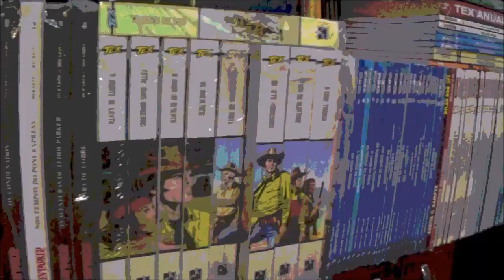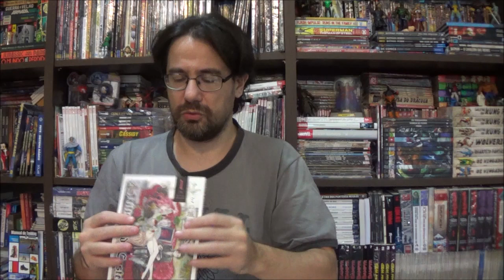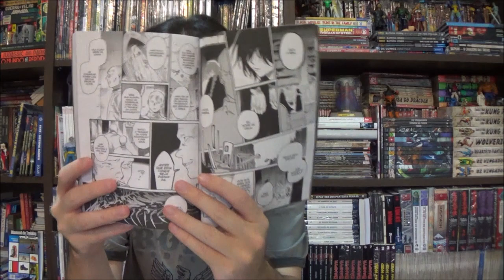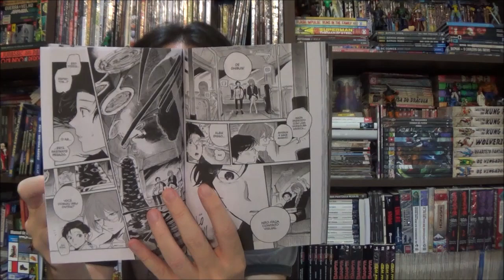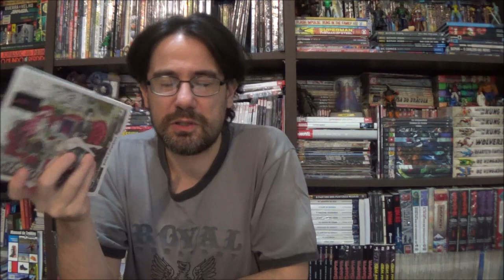Chapéu do Presto - Feiticeira do Castelo: Azami no Shiro no Majo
Bem-vindos a mais um Chapéu do Presto, no episódio de hoje apresento Feiticeira do Castelo, Azami no Shiro no Majo, inaugurando a mais nova linha editorial da Mythos.